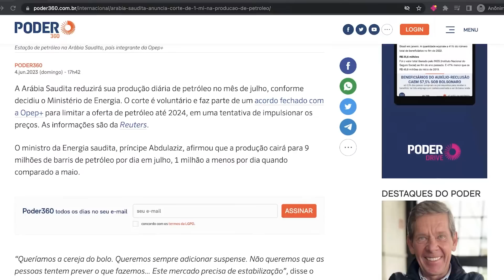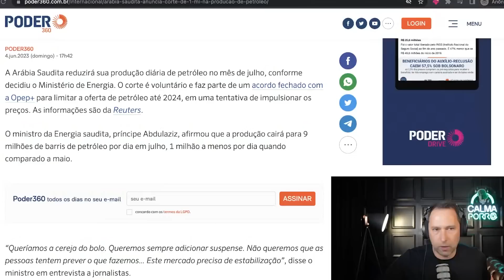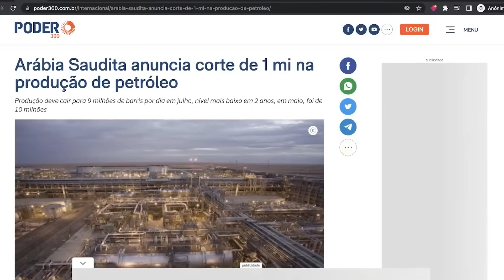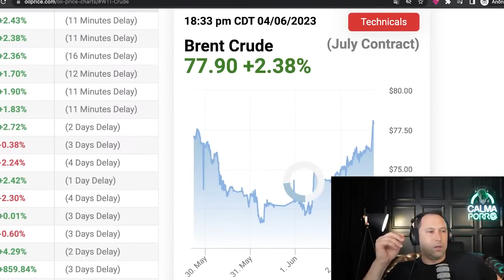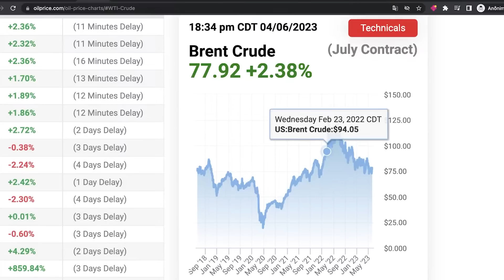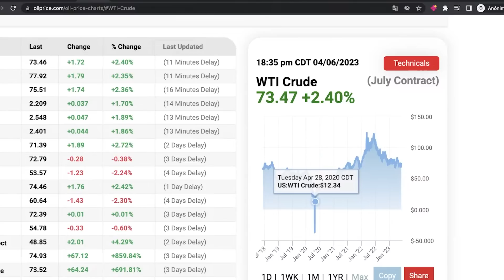O PREÇO DO PETRÓLEO VAI SUBIR! COMO ISSO PODE AFETAR O BRASIL?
Os países que mais produzem petróleo no mundo são:

1. Estados Unidos: Os Estados Unidos têm sido consistentemente o maior produtor de petróleo nos últimos anos, impulsionados pelo crescimento da produção de petróleo de xisto. A exploração de reservas não convencionais, como a Bacia do Permiano, no Texas e Novo México, tem impulsionado o aumento da produção de petróleo nos Estados Unidos.

2. Arábia Saudita: A Arábia Saudita é o segundo maior produtor de petróleo do mundo e o líder da Organização dos Países Exportadores de Petróleo (OPEP). A nação possui grandes reservas de petróleo e desempenha um papel crucial na estabilidade do mercado global de petróleo.

3. Rússia: A Rússia é um dos principais produtores de petróleo do mundo, com vastas reservas e uma indústria de petróleo bem estabelecida. A produção de petróleo na Rússia é liderada por empresas estatais, como a Rosneft e a Lukoil.

4. Canadá: O Canadá é conhecido por suas reservas de petróleo de areias betuminosas, localizadas principalmente na província de Alberta. A extração de petróleo das areias betuminosas requer técnicas específicas e é uma fonte significativa de produção de petróleo para o país.

5. China: A China é o maior consumidor de petróleo do mundo e também figura entre os principais produtores de petróleo. A produção de petróleo na China é conduzida principalmente por empresas estatais, como a China National Petroleum Corporation (CNPC) e a Sinopec.

Outros países produtores de petróleo significativos incluem Irã, Iraque, Emirados Árabes Unidos, Kuwait, Brasil e Nigéria, entre outros. É importante observar que a produção de petróleo pode variar ao longo do tempo devido a fatores como descobertas de novas reservas, avanços tecnológicos e mudanças nas políticas governamentais.

O petróleo tem sido um fator significativo em várias guerras e conflitos ao longo da história. Aqui estão alguns exemplos de guerras geradas ou influenciadas pelo petróleo:

1. Guerra do Golfo (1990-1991): A invasão do Kuwait pelo Iraque liderado por Saddam Hussein em 1990 foi parcialmente motivada pela disputa pelo controle das reservas de petróleo na região. A resposta internacional liderada pelos Estados Unidos resultou na libertação do Kuwait e na expulsão das forças iraquianas.

2. Guerra Irã-Iraque (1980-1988): Esse conflito prolongado foi alimentado, em parte, por disputas territoriais e rivalidades geopolíticas, mas também por questões relacionadas ao petróleo. O Iraque de Saddam Hussein buscava expandir sua influência sobre os campos de petróleo iranianos na fronteira compartilhada.

3. Guerra Civil da Líbia (2011): A guerra civil na Líbia, que começou em 2011, foi influenciada pela disputa pelo controle dos campos de petróleo do país. As facções em conflito buscaram dominar as áreas ricas em petróleo, levando a uma guerra prolongada e à intervenção militar internacional.

4. Conflito no Delta do Níger (Nigéria): O Delta do Níger, na Nigéria, é uma região rica em petróleo, e os grupos étnicos e comunidades locais têm lutado há décadas pelo controle dos recursos e pela distribuição justa das receitas do petróleo. O conflito na região envolveu ataques a instalações petrolíferas, sequestros e violência generalizada.

5. Conflito no Sudão do Sul: Após a independência do Sudão do Sul em 2011, o país entrou em um conflito interno prolongado, que tem raízes em disputas políticas, étnicas e econômicas, incluindo o controle das reservas de petróleo. A competição pelo petróleo tem exacerbado tensões e alimentado o conflito.

6. Conflito no Iraque (desde 2003): A invasão liderada pelos Estados Unidos em 2003 e a subsequente ocupação do Iraque estão ligadas a diversos fatores, incluindo a busca por influência geopolítica e o controle das reservas de petróleo do país.

Esses exemplos destacam como o petróleo pode ser um fator importante em conflitos e guerras, tanto direta como indiretamente. As disputas pelo controle dos recursos, as rivalidades geopolíticas, a busca por influência regional e as lutas pelo acesso aos lucros do petróleo têm sido motivadores em vários conflitos ao redor do mundo.